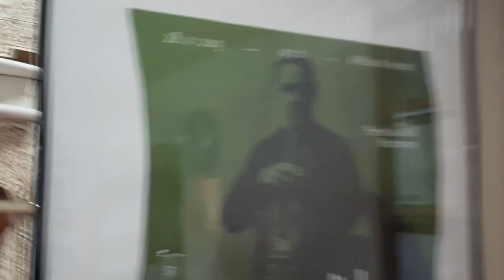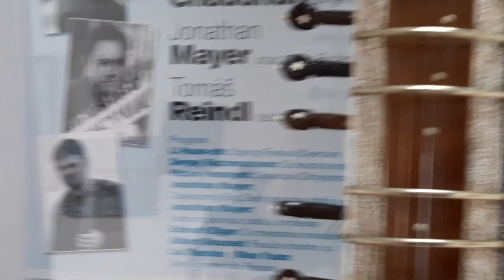Day in the life of me